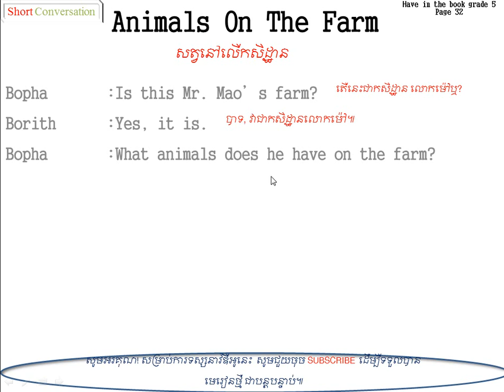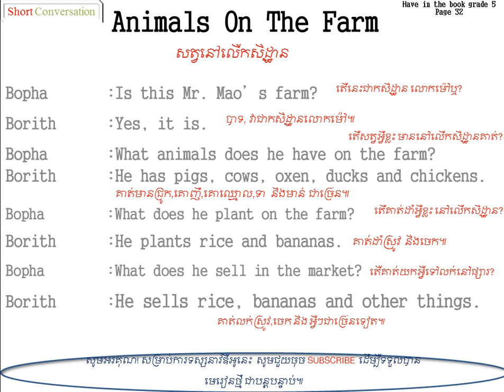សិក្សាសន្ទនាខ្លី!! Study English ​Short Conversation PART 6